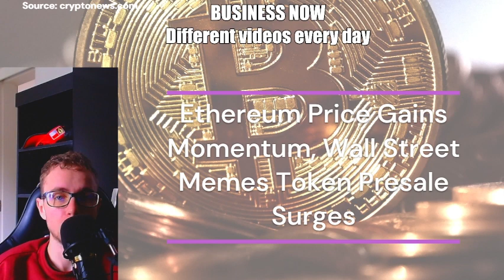Ethereum Price Gains Momentum, Wall Street Memes Token Presale Surges